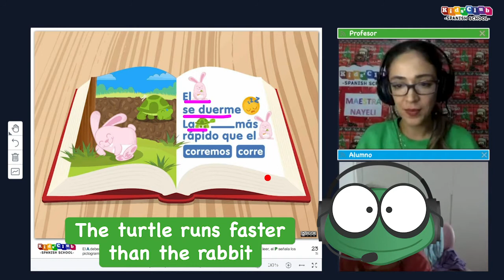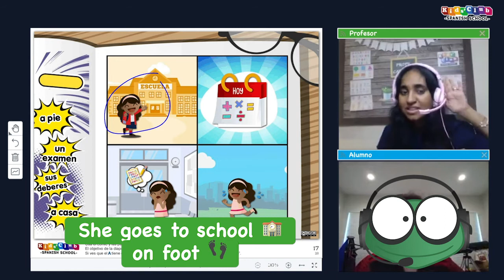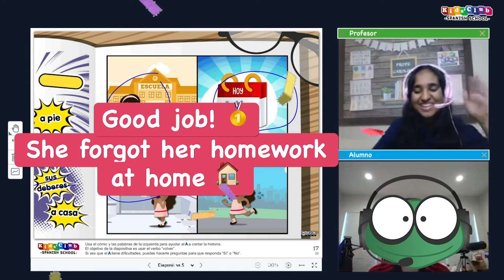Top #3 moments of January 🎉 I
Here are our top 3 January 🎉  moments in class!

Profesora Caro and her student talk about Diana's important exam. 📚. Profesor Gus celebrates 🎉 New Years with his student and Profesora Nayeli and her student learn that being faster 🐇 💨doesn’t always win the race 🐢.

Kids' Club Spanish School gives online Spanish lessons to kids aged 5-13. We use an immersion method that ensures that the kids are speaking Spanish from day one! As you can see our teachers are energetic and dynamic. They use visual props and puppets to keep students entertained while they are learning Spanish. You can schedule the Spanish classes for your child for the day and time of your choosing and take the one-on-one classes from the comfort of your home. for a free trial class and meet our wonderful Spanish teachers!